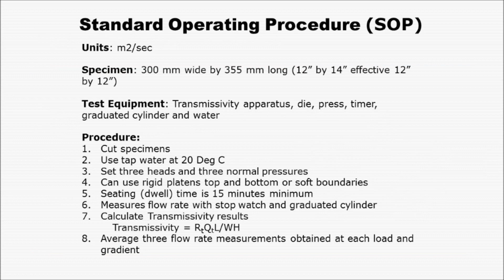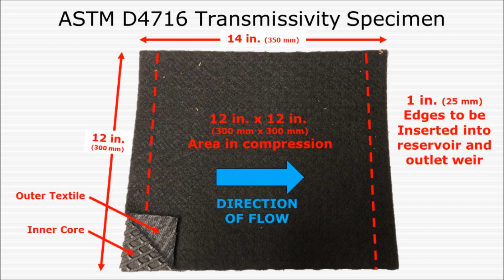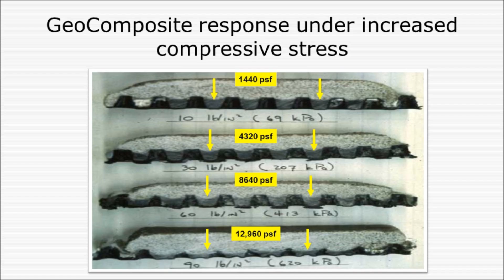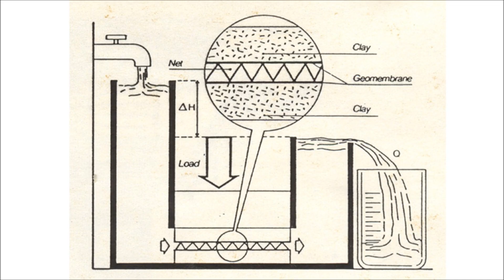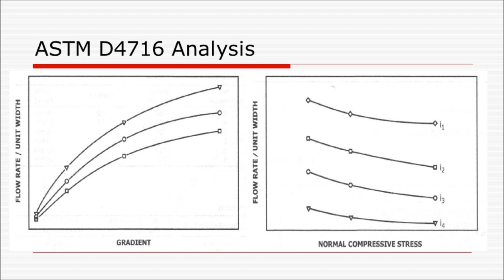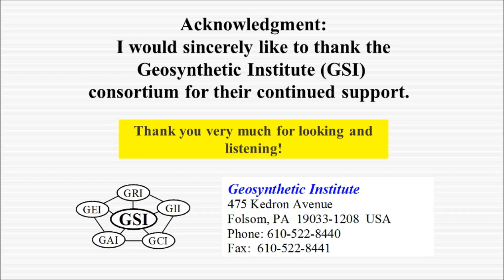ASTM D4716, D6574 Transmissivity of Geosynthetics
This video describes ASTM D4716 “Standard Test Method for Determining the (In-Plane) Flow Rate per Unit Width and Hydraulic Transmissivity of a Geosynthetic Using a Constant Head” and ASTM D 6574 “Standard Test Method for Determining the In-Plane Hydraulic Transmissivity of a Geosynthetic by Radial Flow.” These test methods attempt to model specific field conditions of normal pressure, gradient and boundary condition such as site-specific soils.  The goal of the test is to determine the flow rate per unit width of water within the plane of the geosynthetic.  These methods were originally developed by the Geosynthetic Research Institute (GRI) under the auspices of the Geosynthetic Institute (GSI), with the cooperation of the member organizations and later adopted by both ASTM International and ISO.

GSI constitutes a diverse assembly of stakeholders who actively engage in the manufacturing, design and use of geosynthetics as engineering materials.  GSI’s mission is to develop and transfer knowledge, assess and critique geosynthetics, and provide service to its member organizations. One of the major objectives of the institute is to develop test methods, guides, practices and specifications of geosynthetics used in Civil Engineering applications all over the world.